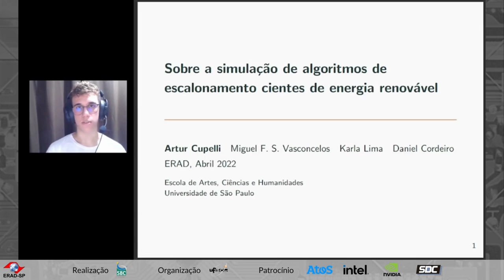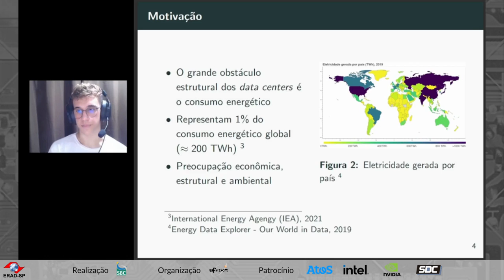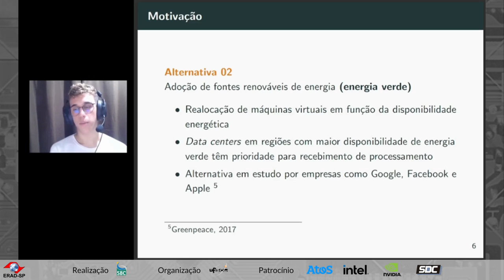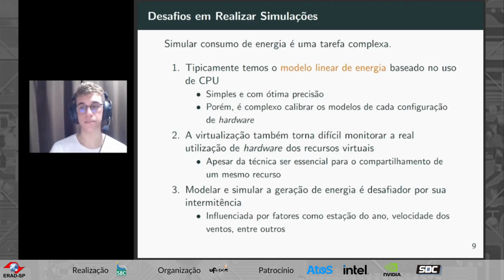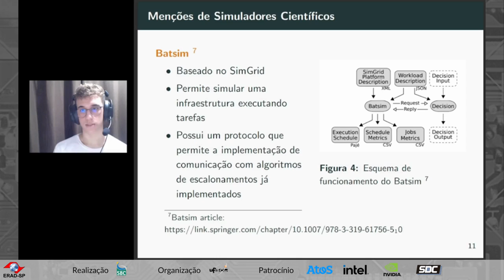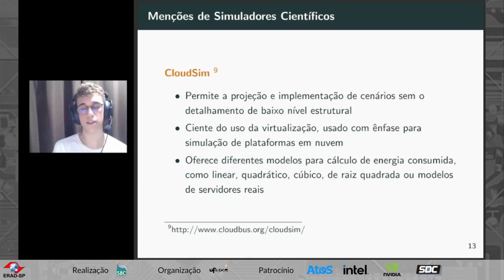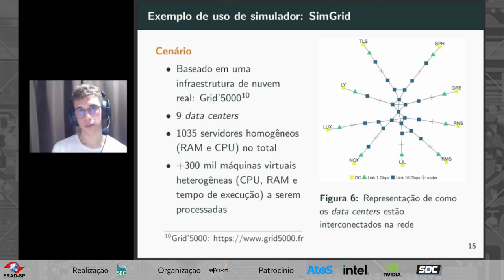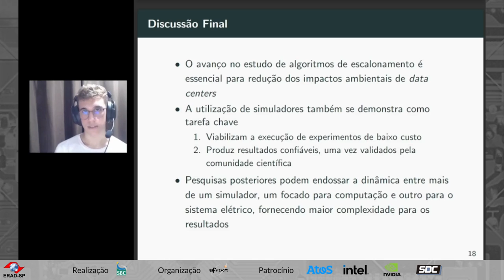[2022] STG 3 - Sobre a simulação de algoritmos de escalonamento cientes de energia renovável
Autores: Artur Egidio Launikas e Cupelli (USP), Miguel Felipe Silva Vasconcelos (USP), Karla Roberta Pereira Sampaio Lima (USP), Daniel Cordeiro (USP)

Resumo: A alta demanda por serviços de computação em nuvem é preocupante devido aos elevados gastos energéticos e o resultante impacto ambiental. Uma possível estratégia para reduzir esses impactos é empregar algoritmos de escalonamento cientes de energia renovável. No entanto, o custo de testar e avaliar tais algoritmos em infraestruturas reais pode ser muito alto, o que motiva o uso de simuladores. Neste trabalho é apresentada a complexidade na delimitação de um modelo de escalonamento ciente de energia renovável e algumas das opções modernas para simulação de infraestrutura computacional.